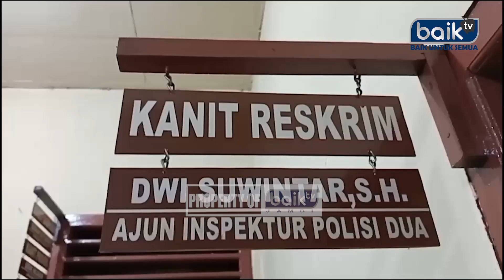SEORANG PEMUDA MENCURI MESIN CUCI UNTUK MEMBELI SABU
BNEWS EDISI 11 JANUARI 2022